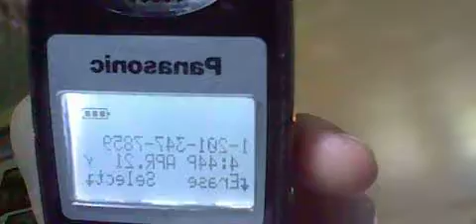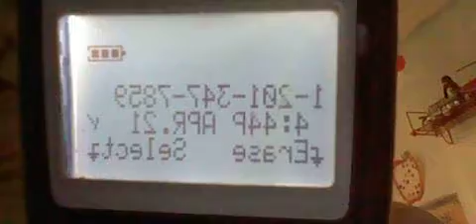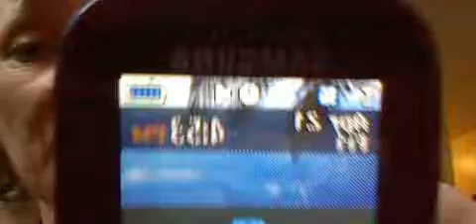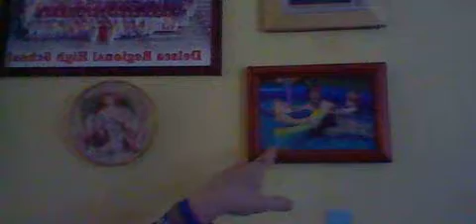93 GANGSTALKED-ANOTHER ONE OF THOSE NO TOUCH TORTURE CALLS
WHAT ELSE ARE YOU GOING TO DO TO ME THIS WEEKEND?